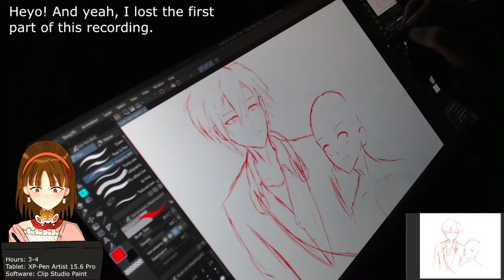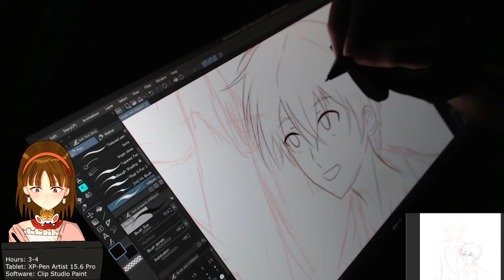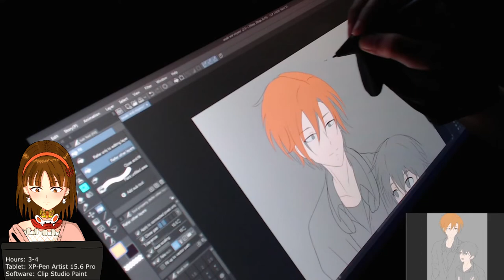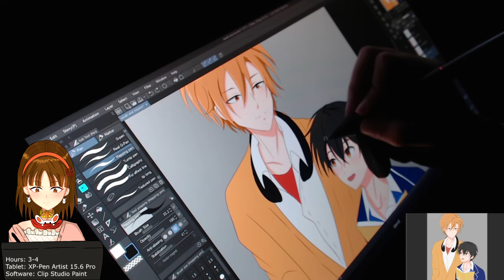Drawing Sasaki and Miyano | Drawing Tablet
Hello everyone, someone request to draw Sasaki and Miyano, thank so much! I never heard this anime before until now! ^^ Also I am sorry for not showing the first part, my lights went out when I was in the middle of recording. Hope you guys enjoy the video!